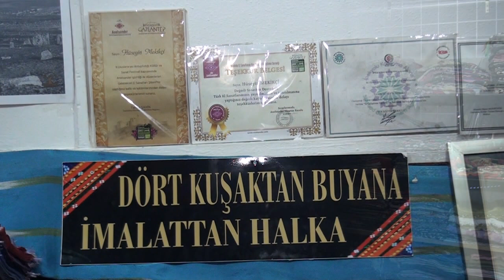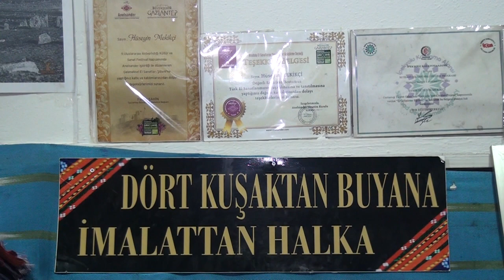KALİTELİ HİZMET | MEKİKÇİ KUTNU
Gaziantep Şahinbey bölgesinde faaliyet gösteren sektörün öncü isimlerinden olan “Mekikçi Kutnu” nun sahibi Yusuf Mekikçi verdiği hizmetleri Posta Kobi'ye anlattı.